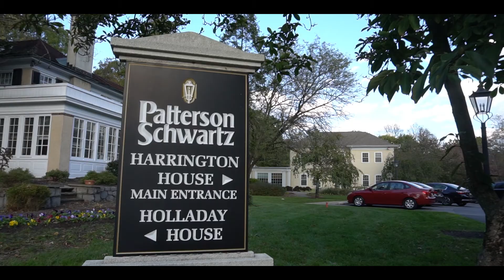Monica Bush - Agent Profile Commercial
We are a multimedia photography and videography firm that produces content to help businesses and individuals meet their marketing needs.  We talk with our clients to create a personal and customized plan to help them succeed.

We always continue to improve our products and services. We innovate and change the marketplace by providing great products for a great price.